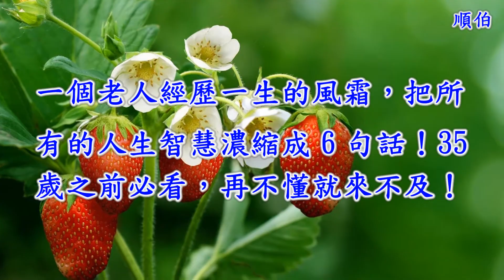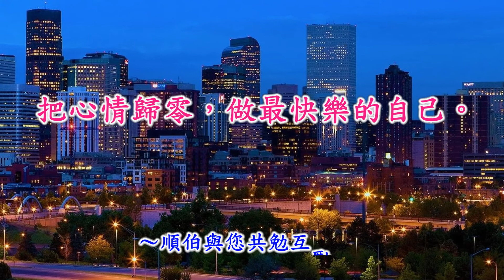網路文章~一個老人經歷一生的風霜，把所有的人生智慧濃縮成 6 句話！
本片純粹測試影音 如有涉及侵權 請通知刪除 字幕重製:順伯
請支持購買原版歌曲,請勿轉載! 敬請配合.謝謝!
畫面來自Google圖庫 音樂.影像來自網路
若接到版主通知會立即刪除。